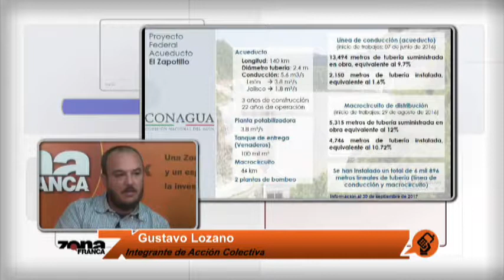Gustavo Lozano Integrante de Acción Colectiva